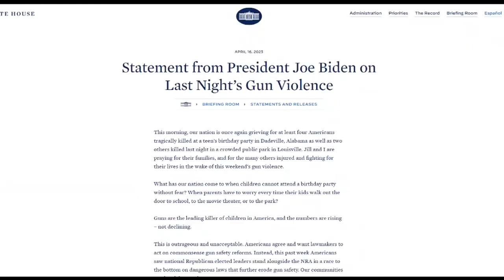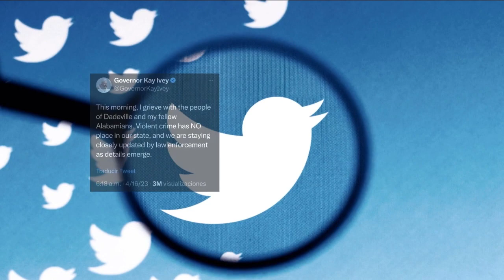Ataque con arma fuego deja 4 fallecidos en Alabama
🇺🇸🚨 Una fiesta de 16 años terminó de manera fatídica luego de que 4 personas perdieran la vida y decenas resultaran heridas tras un ataque con arma de fuego.